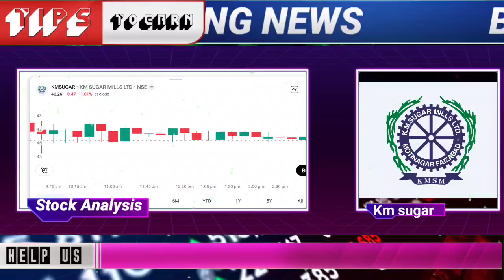KM SUGAR STOCK LATEST TARGET | KM SUGAR STOCK BIG UPDATE | KM SUGAR SHARE